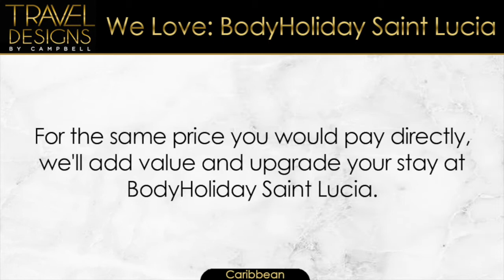BodyHoliday Saint Lucia